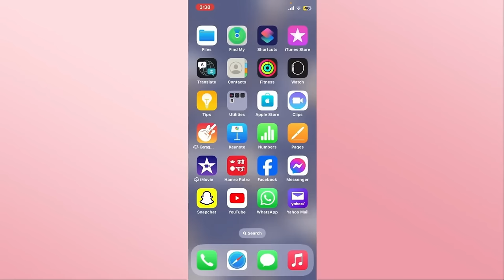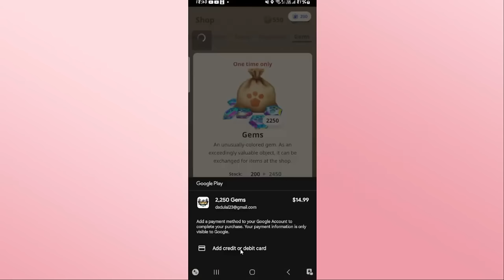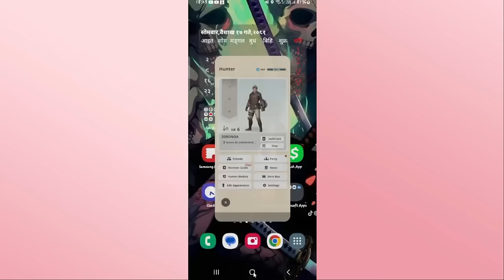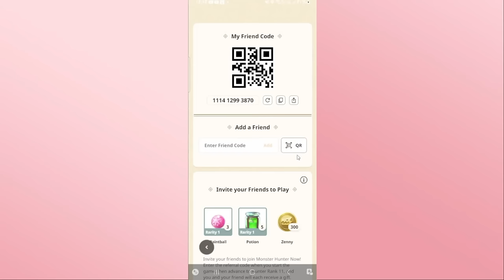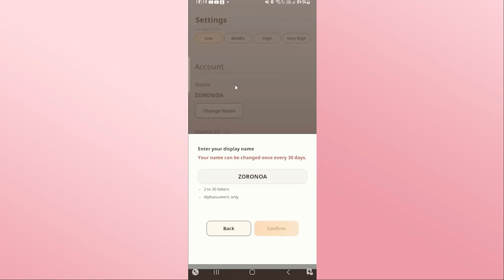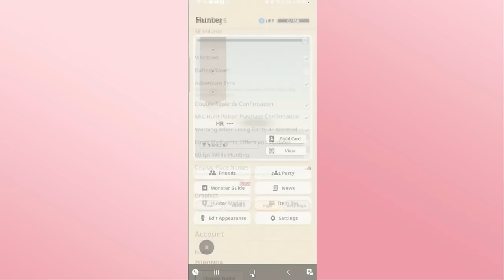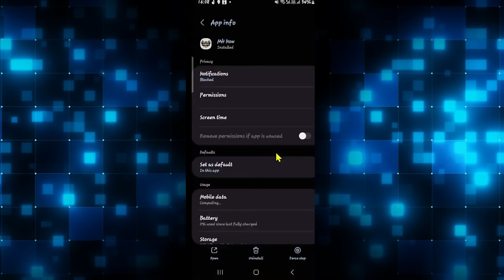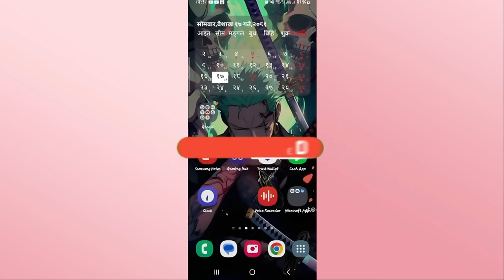Monster Hunter: Beginners Guide 2024